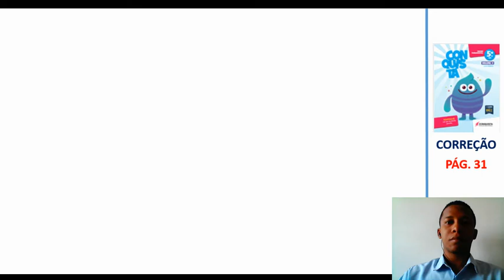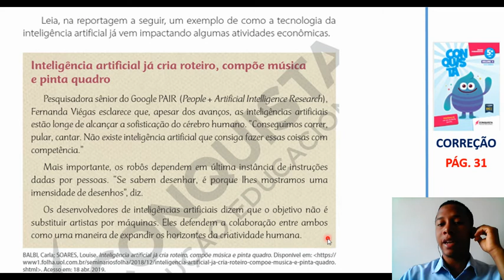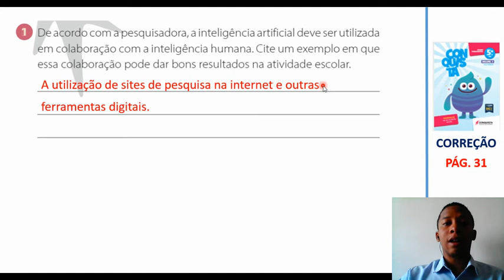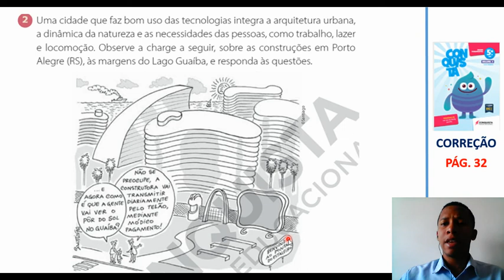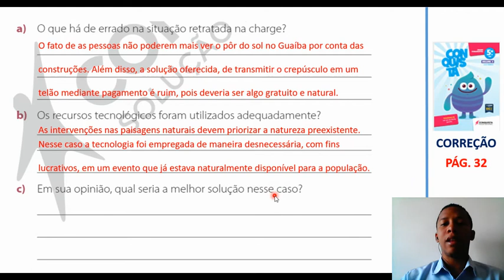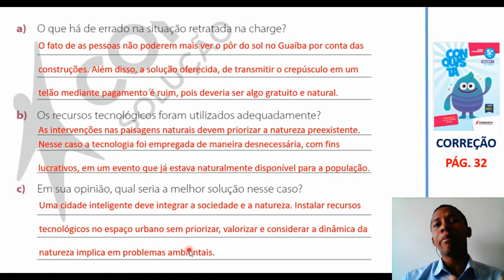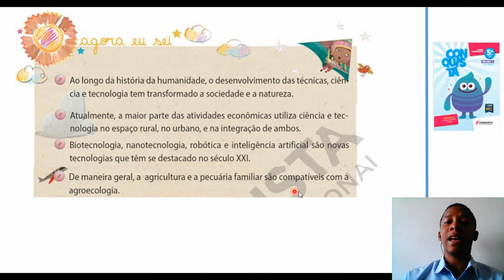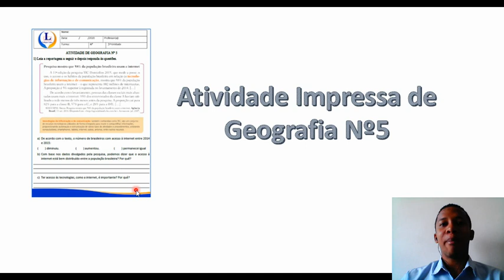Revisão e Correção das Atividades - Geografia 5ºAno - 08/10